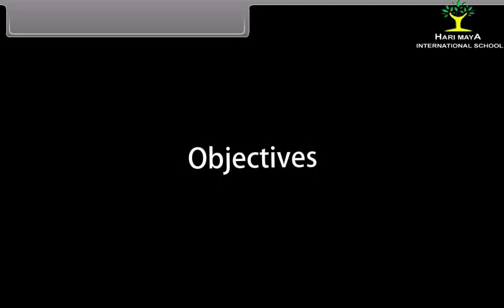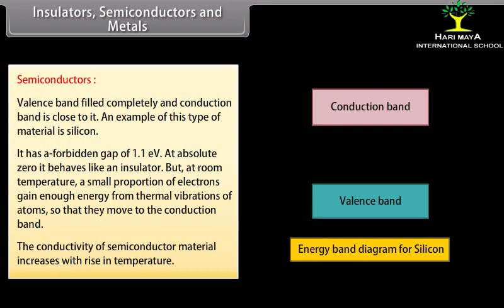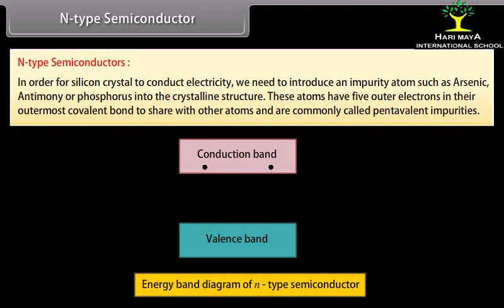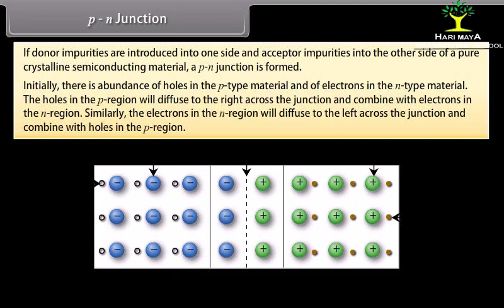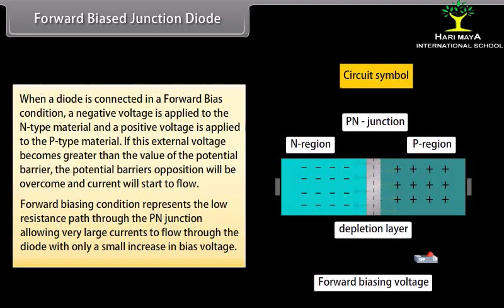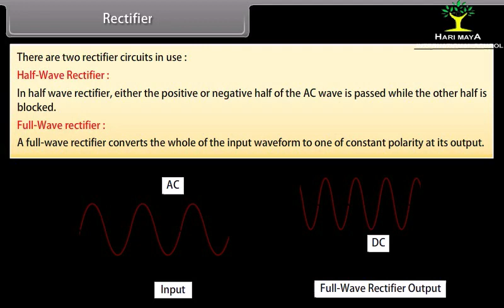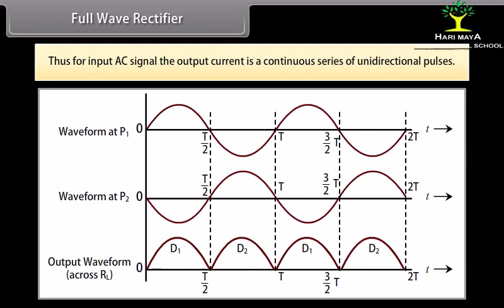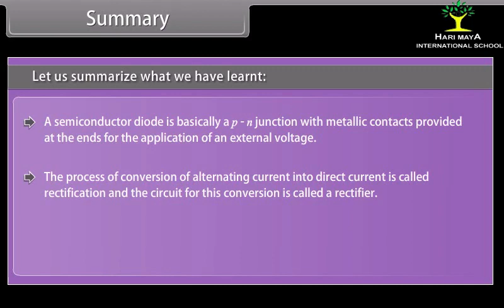Semiconductor Electronics I